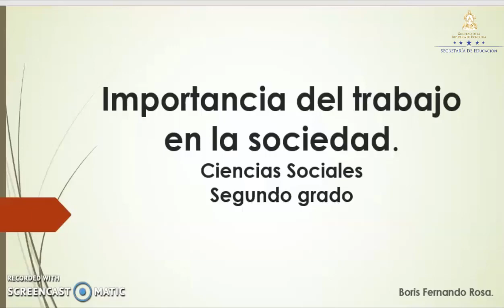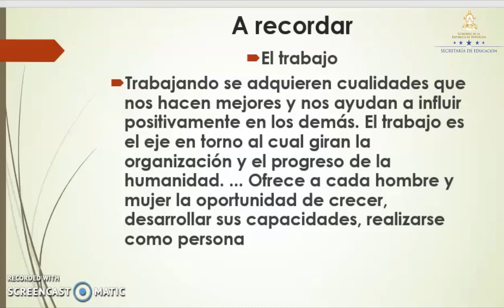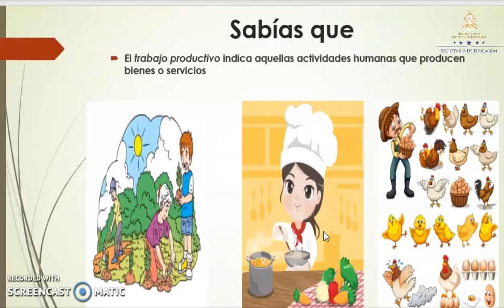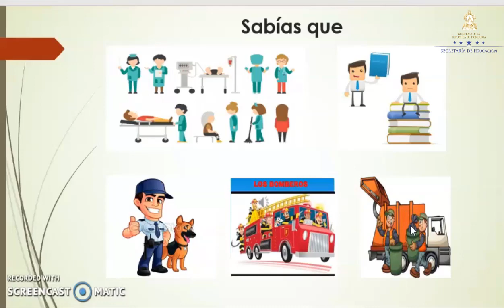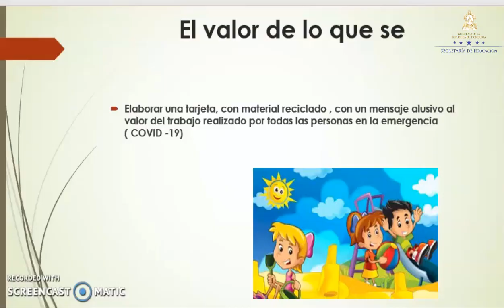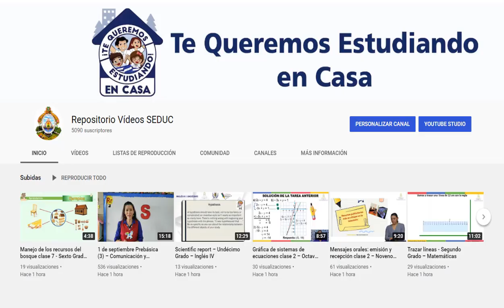Importancia del trabajo en la sociedad clase 2 – Segundo Grado – Ciencias Sociales